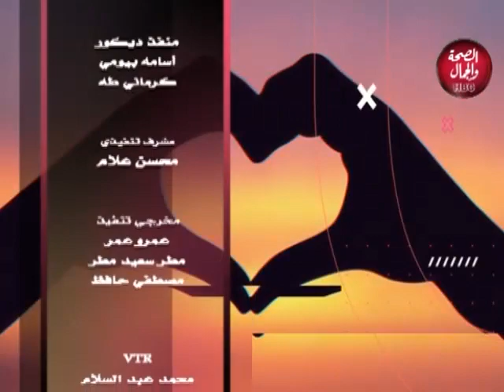بنات حوا | الإرادة والطموح والعزيمة